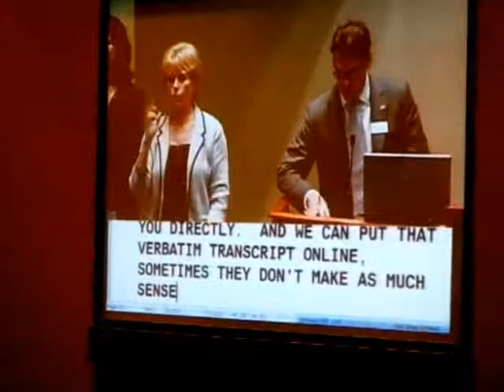HiMY SYeD -- Chris Upfold, TTC Townhall, Toronto City Hall Council Chamber Thursday November 15 2012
HiMY SYeD -- Chris Upfold, TTC Townhall, Toronto City Hall Council Chamber Thursday November 15 2012 / Closing Comments & Wrap up